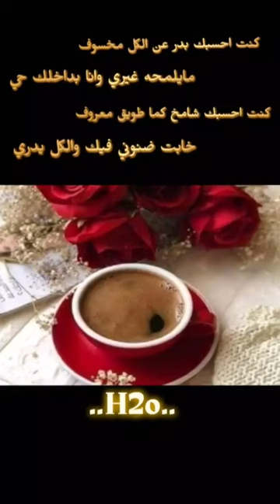كنت احسبك بدر عن الناس مخسوف